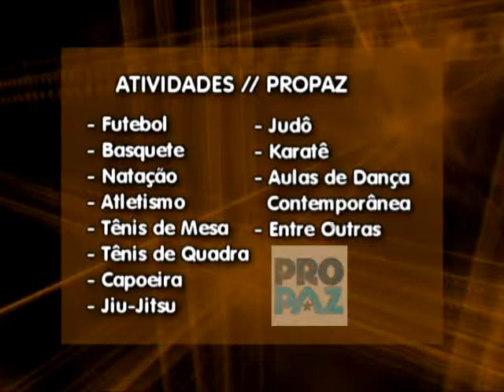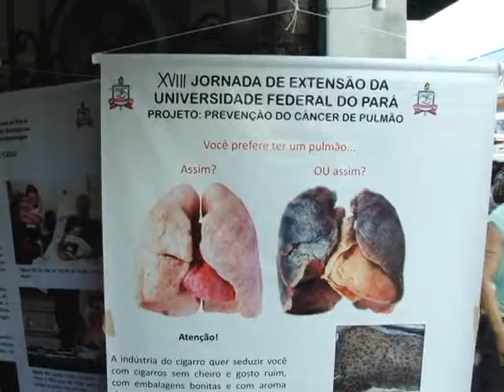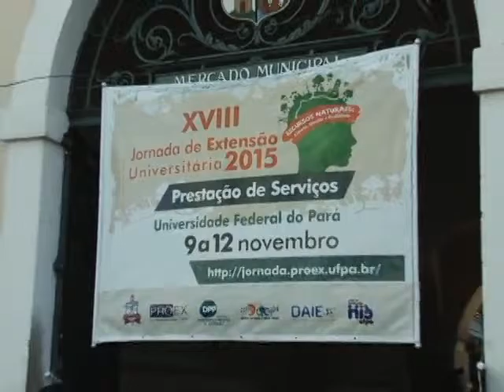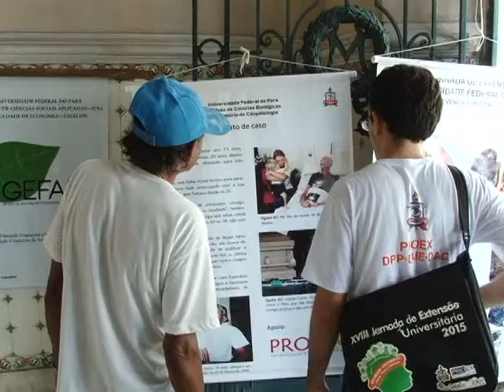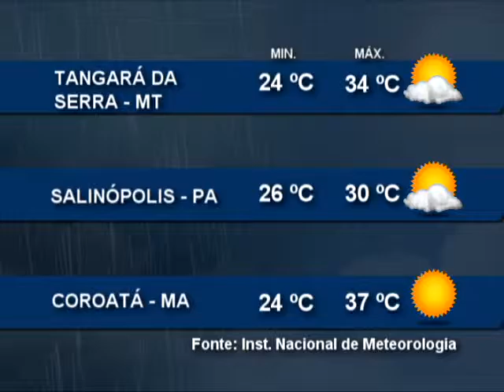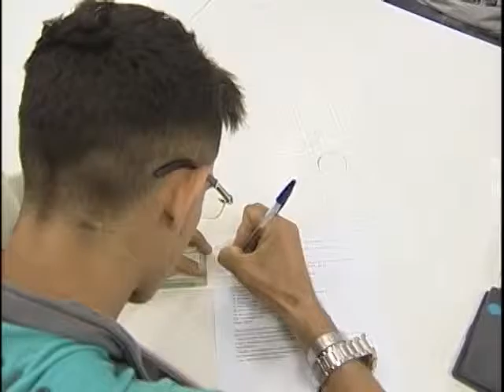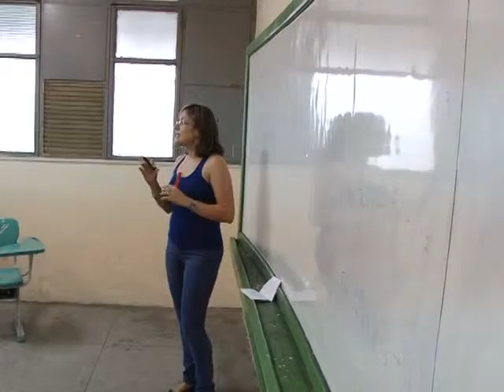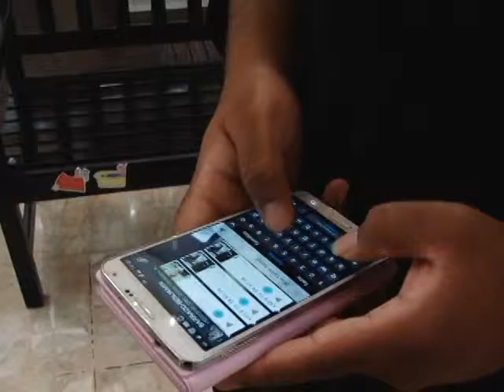Nazaré Notícias - 11/11/2015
Veja nesta edição:

- Os cuidados com queda na terceira idade;

- As medidas de segurança para evitar assaltos;

- Serviços à população são realizados na UFPA até amanhã;

- Língua Portuguesa é falada por mais e 200 milhões de pessoas;

- E na Entrevista de hoje vamos falar sobre infrações de trânsito registradas por câmeras de monitoramento .